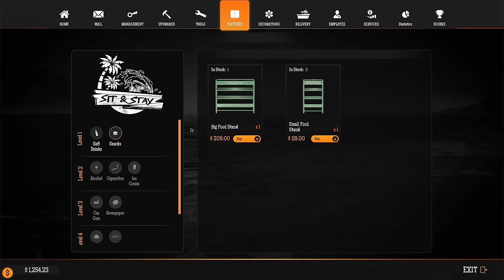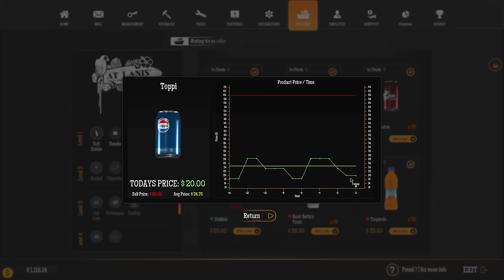I Built a Gas Station Under an Active Volcano in Gas Station Simulator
Welcome to Gas Station Simulator Tidal Wave DLC! Gas Station simulator has been updated with a whole new tropical location and it's wackier than ever with a volcano god, funny bugs and deadly sharks. In this episode of Begin building my tropical gas station and hire my first employee.

-Channel Links-

-Classics-